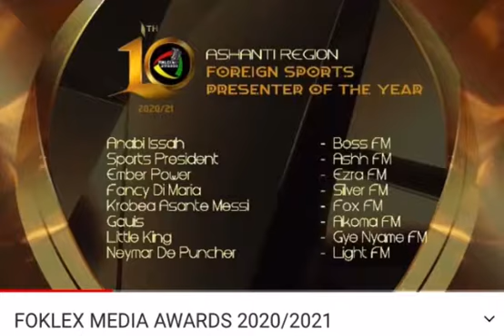July 1, 2022